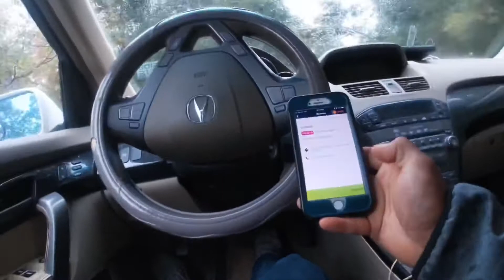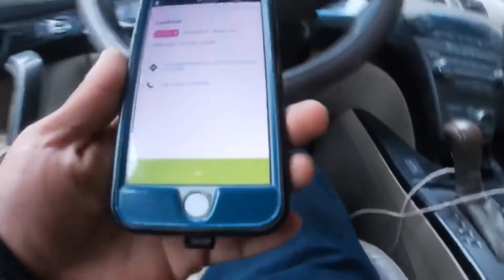Unlocking ford f150 Roadside assistance Allstate good hands rescue Recorded on go pro hero 7